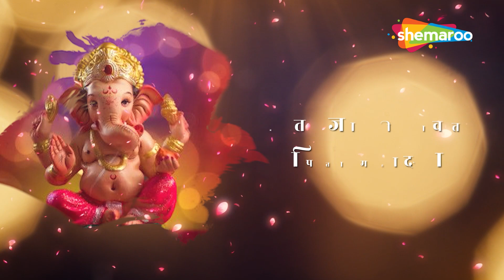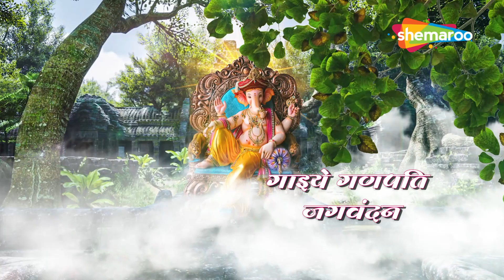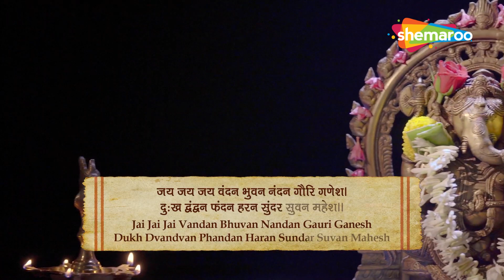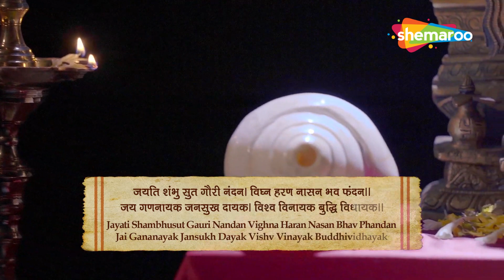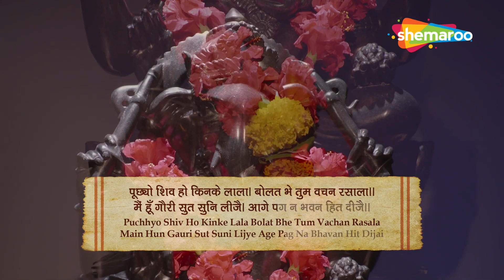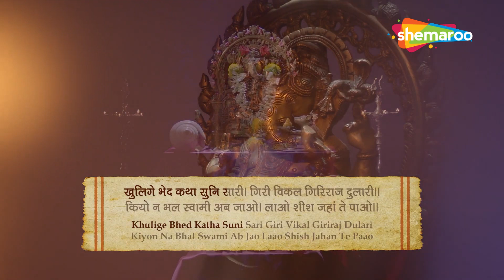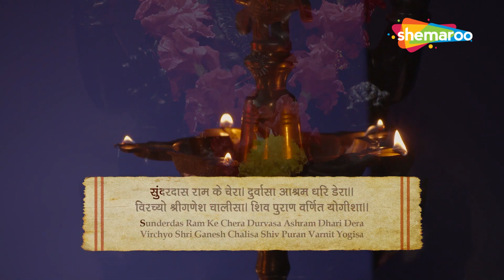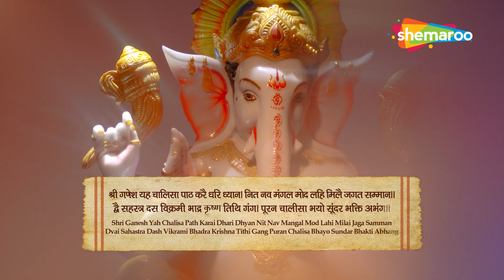प्रात: सुबह सुने यह संपूर्ण गणेश आराधना | Shree Ganesh - Aarti, Bhajan, Chalisa & Stotra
Jai Ganesh Jai Ganesh Deva 00:00
Gaaiye Ganpati Jagvandan 04:22
Shree Ganesh Chalisa 07:57
Ganesh Pancharatna 17:52